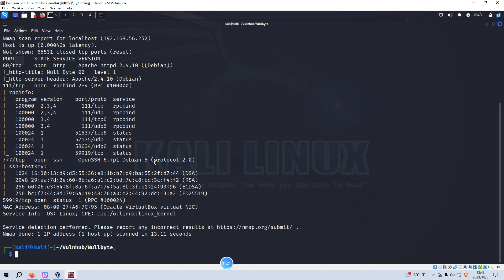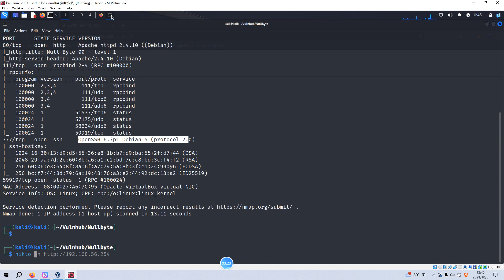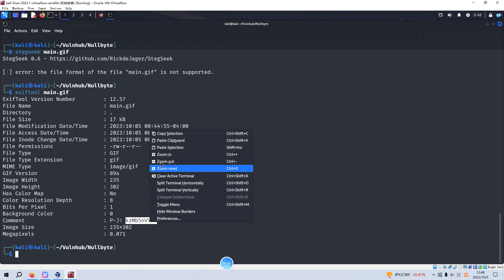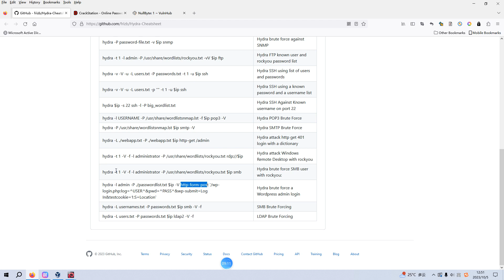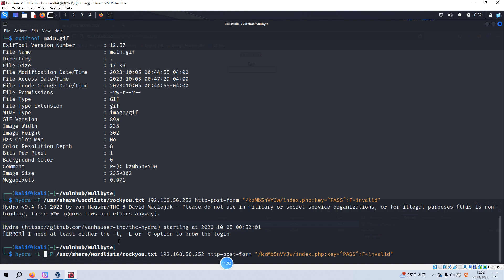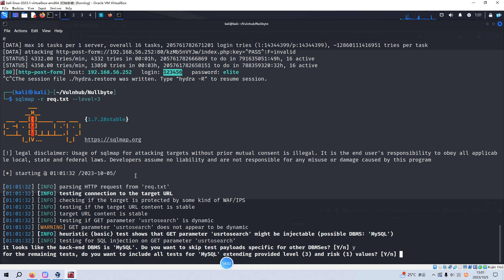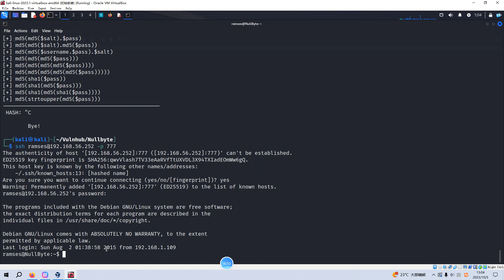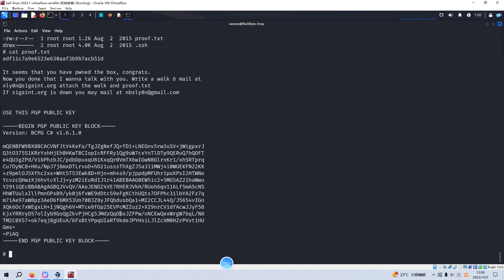Cyber Security | Ethical Hacking | Pentesting Lab | Vulnhub | Walkthrough | Nullbyte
Pentesting Lab Exercises Series - Vulnhub
Virtual Machine Name: NullByte: 1
Tips:
1. Showcase how to deal with password-only http-post-form with Hydra.
2. Image analysis techniques